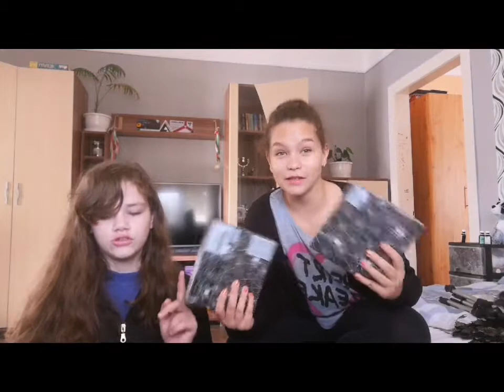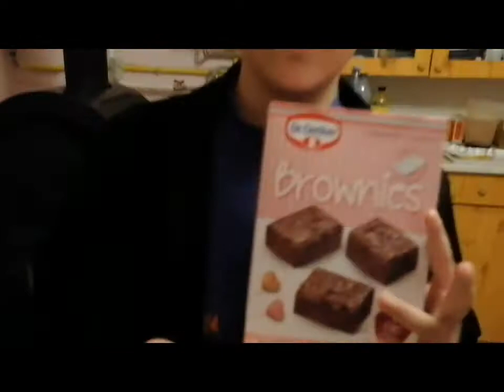Tök faragás, brownie sütés Halloween vlog 1.rész/Lina és Leila /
Sziasztok ebben a videóban egy Halloweeni vlogot, annak is az első részét láthatjátok.A videóban a halloween partinkra készültünk. Tököt faragtunk, sütit sütöttünk. A videó sorozatunknak a következő része kicsit később, de ma még kijön. Szóval jó szórakozást kívánunk! 🎃👻💕